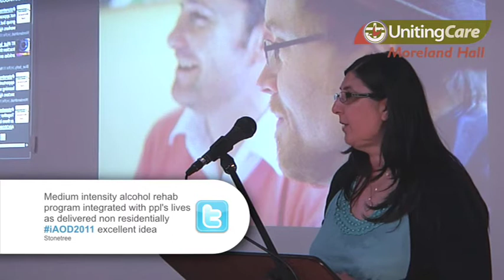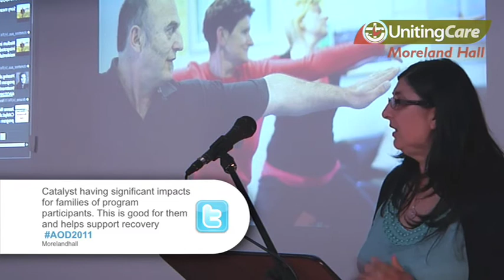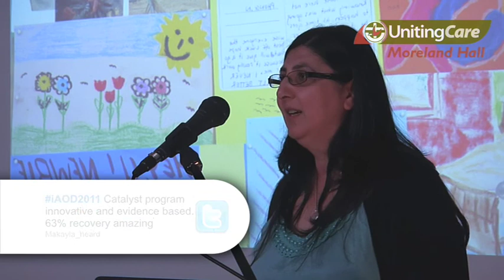Innovation in Action Seminar Catalyst Program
Innovation in the alcohol and other drugs sector (Nov 11, 2011).

Joanne Richardson, Team Leader, Catalyst - UnitingCare Moreland Hall

The Catalyst alcohol community rehabilitation program is a new model that works.  Find out why.  Award winner for Excellence in Treatment and support in the 2011 National Drug and Alcohol Awards.